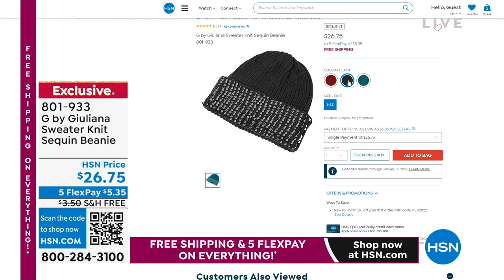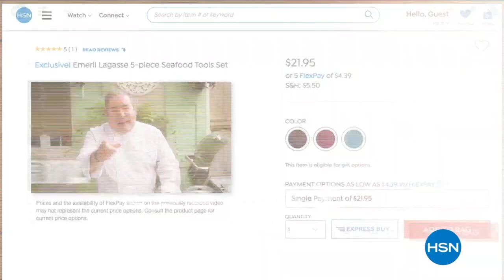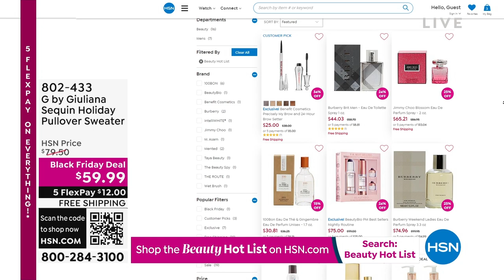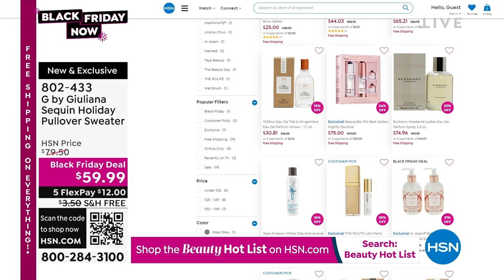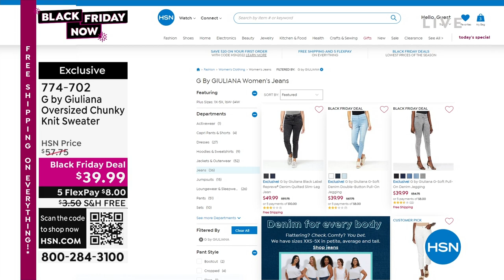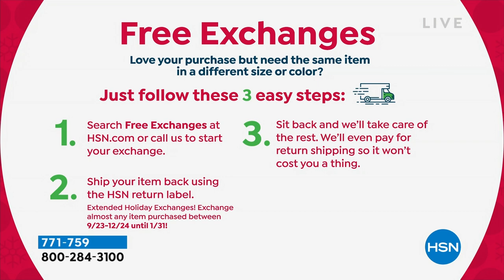HSN | Black Friday Now - G by Giuliana Rancic Fashions 11.06.2022 - 12 PM